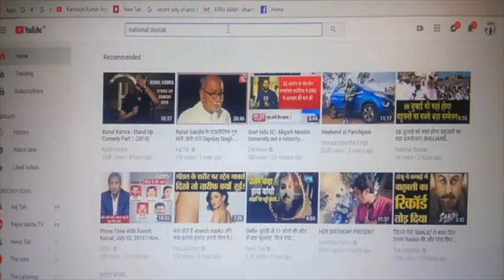वरिष्ठ पत्रकार का बड़ा खुलासा/SENIOR JOURNALIST BIG STATMENT